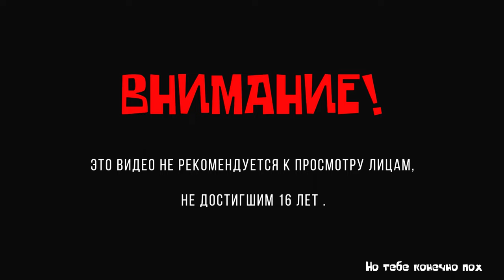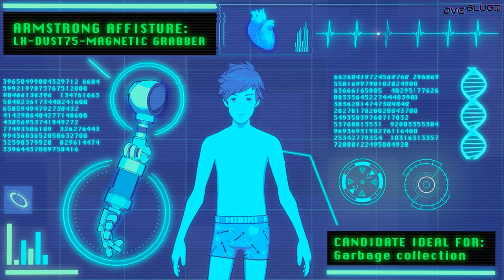HI FI RUSH (Чай и Восьмёрка) №1@dveblugi (Прохождение) 2023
Доброго времени суток ребятули как на счёт того чтобы войти в ритм музыкально шедевра от беседки ,давайте же вместе сыграем в этот шедевр видеогейминга с музыкальным отрывом ,возьмём роль молодого человека по имени ЧАЙ да да вы не ослышались его реально зовут Чай, так что без лишних слов давайте поможем Чайку стать рок звездой !